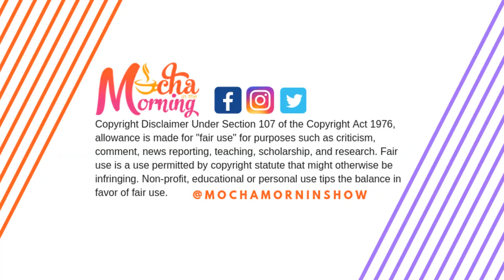Mocha in the Morning April 19th , 2019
The tea is bubbling over this week with Wendy drama, the transgender see saw, Coachella; the springtime Winter better known as Game of Thrones and Tiger Woods is comeback King!  Plus Beyonce's grind don't stop; The Lion King trailer is captivating; Issa Rae is so secure that Insecure is on hold and First Lady Obama keeps it real about the 45 administration!  Tune in for these topics and more this Friday on Mocha in the Morning.